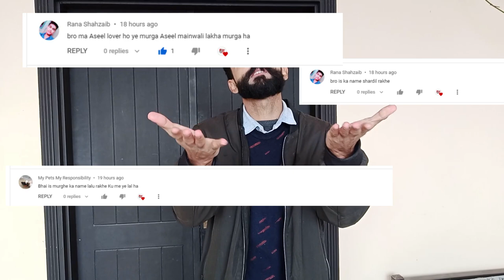Finally Hamare Kitty Mama Ban Gayi 😍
Assalamu Alaikum!

Welcome to Fancy Hen Vlogs, a channel dedicated to fancy birds and cats. We are here to fill your life with more funny and interesting things. Everyday we'll have a new vlog of the birds.
This is real life vlog channel and is to educate you so that you can learn something new every day.
Thanks. !